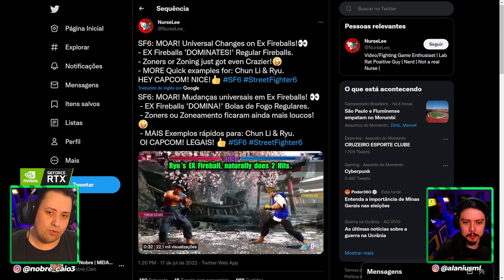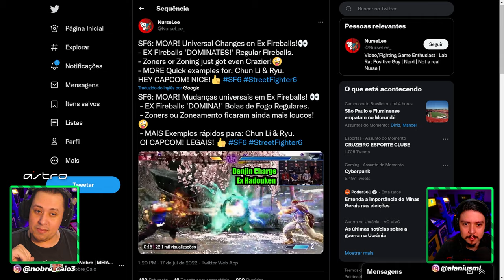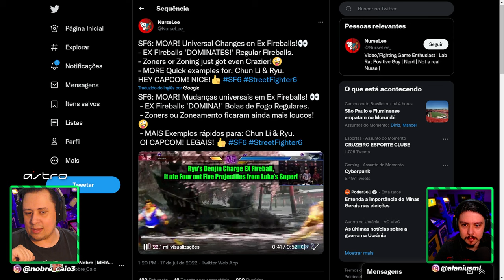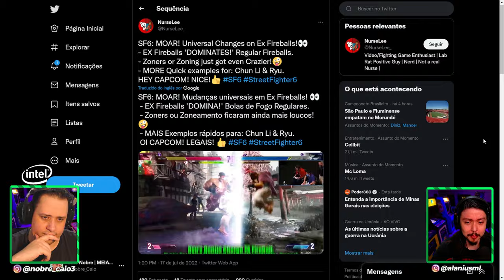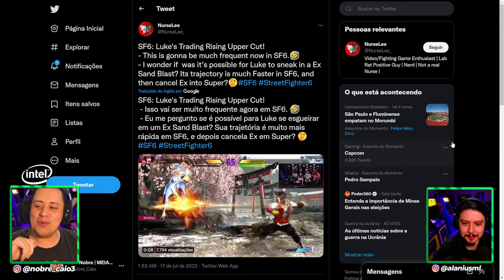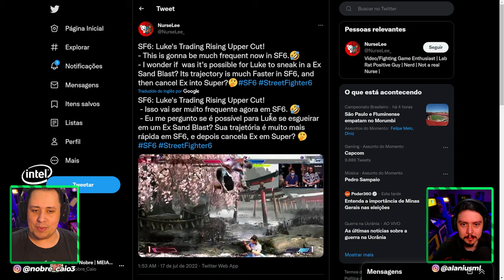ESSAS MUDANÇAS VÃO IMPACTAR O STREET FIGHTER 6 EM SEU GAMEPLAY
Nosso PC Gamer:
VGA: NVIDIA GeForce RTX 3070ti
Proc: Intel Core i5 10600k 4.1Ghz
Mobo: Asus Z490M Plus
Microfone: HYPERX QuadCast
SSD: TeamGroup T-Force Delta 500gb
Fonte: Corsair TX850 W